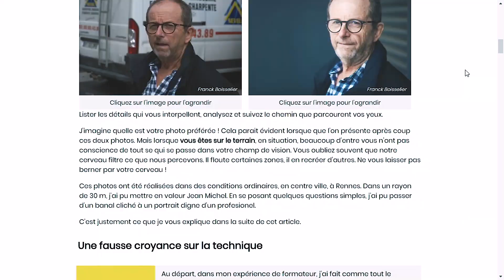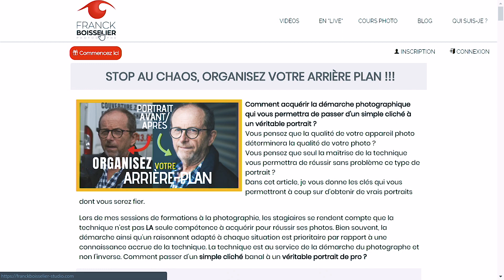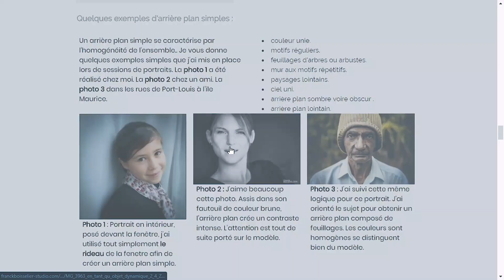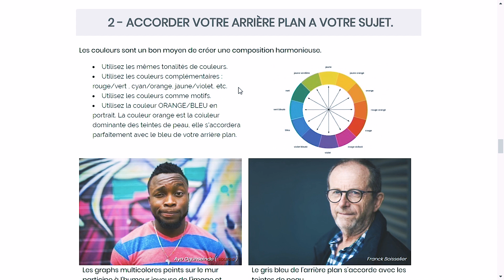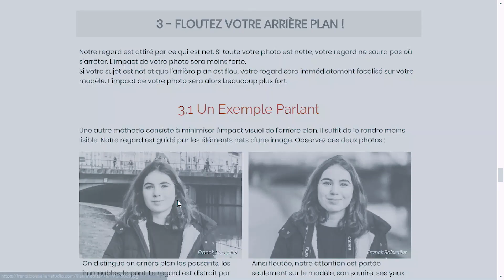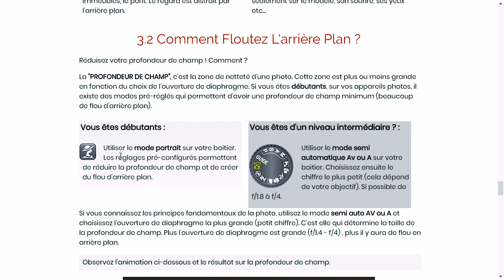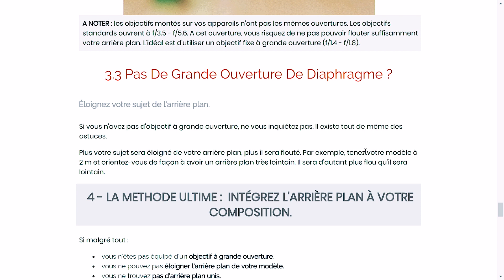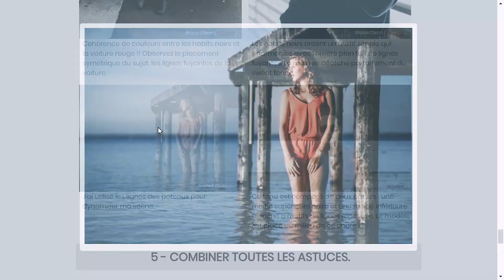📷 Réussissez vos portraits en suivant ces étapes cruciales !!!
Formation gratuite pour passer de simples clichés à de véritables oeuvres d'art !
Comment acquérir la démarche photographique qui vous permettra de passer d'un simple cliché à un véritable portrait  digne des pros ?

Vous pensez que la qualité de votre appareil photo déterminera la qualité de votre photo ?

Vous pensez que seul la maîtrise de la technique vous permettra de réussir sans problème ce type de portrait ?

Dans cet article, je vous donne les clés qui vous permettront à coup sur d'obtenir de vrais portraits dont vous serez fier.

Franck

Si vous souhaitez développer le photographe qui est en vous :

▶️VOS PREMIERS COURS PHOTO GRATUITS : Apprenez la photo et révélez le photographe qui est en vous. 2 heures de cours pour developper vos compétences de photographe.

Si vous souhaitez avoir des nouvelles plus souvent :

La page Facebook. C'est ici que je partage mes photos et mon actualité, ainsi que mon expérience de photographe professionnel : suivez toute mon actualité en "likant" ma page.